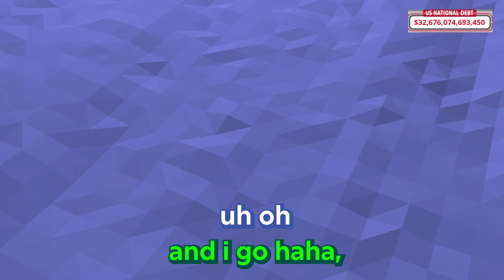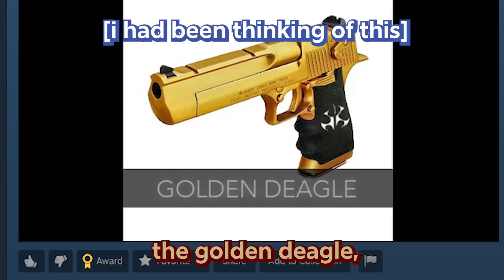[GMod TTT] The Saga of Old Man Silverspoon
white/blue: Me
green/teal: Gunk
orange/brown: Dero (John)
brown/red: Nctwl (Karil)
maroon/black: Dæmongar (Jaylen)
purple: Natearu
red/dark red: Kipton (Aidan)
yellow/green: Dismal (Ryan)
brown/black: Elliot
seafoam/dark blue: Matt